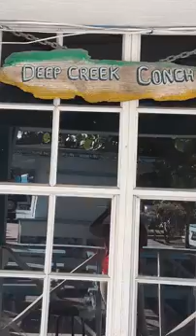Conch salad, after Dorian Continue to visit Bahamas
Tropical conch salad